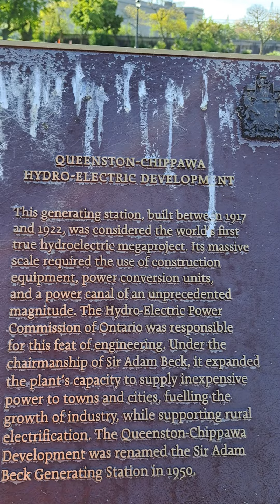May 27, 2023